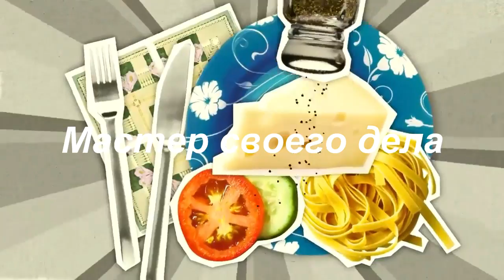РОЛЛЫ ЗА 1000 РУБЛЕЙ/ЭКОНОМ РОЛЛЫ В ДОМАШНИХ УСЛОВИЯХ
Друзья! Мы сегодня решили приготовить роллы за 1000 рублей! Получилось много и вкусно!